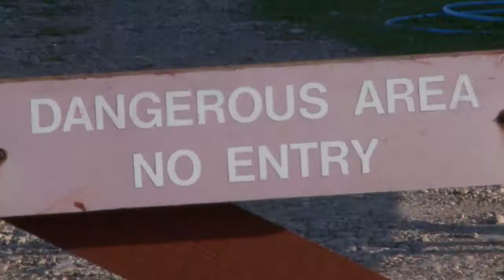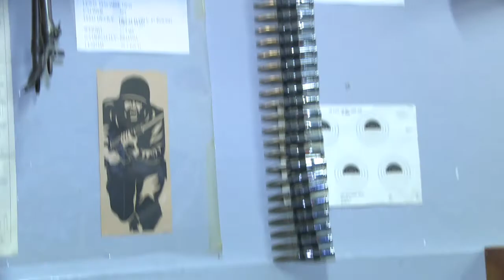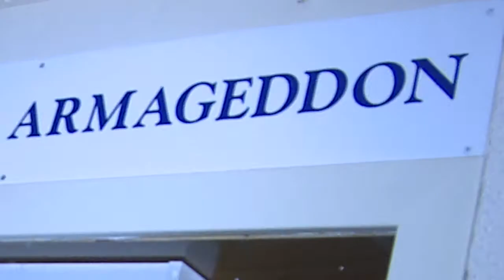Ghostcircle Trailer - Scotland's Secret Bunker (The Return) S3E7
Host and Creator - Karl Fallon
Assisstant Editor - Dave Fallon

Scotland’s secret bunker lies beneath a farmhouse in a remote area of Fife in Scotland; it was built during the cold war and had been by the military until the mid-1980's. It was built to accommodate the Scottish government the event of a nuclear attack. The Secret Bunker lies 100 feet underground and is the size of two football pitches and has had many paranormal stories associated with it. Patrick and the Ghostcircle team return to the bunker after 2 years to investigate some of the haunted areas and discover with its current owner Peter, that there really is paranormal activity there. Hear some great EVP's and see how we demonstrate to Peter a wonderful psychic experiment.